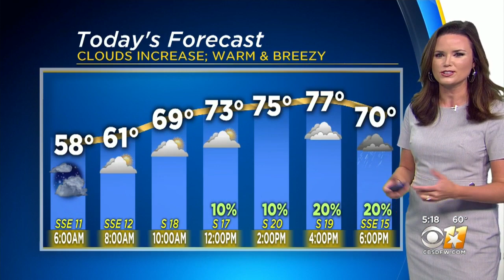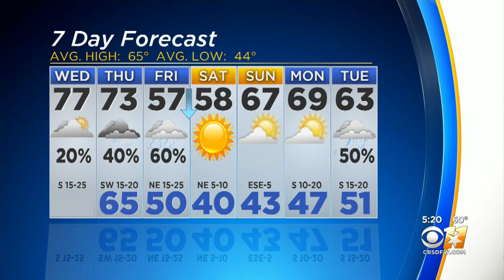AM Weather Update With Anne Elise Parks